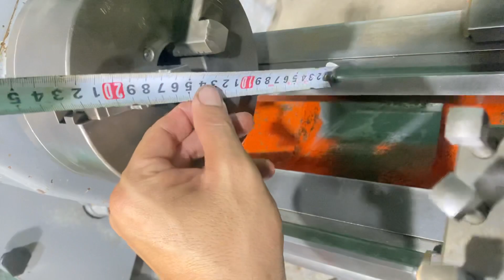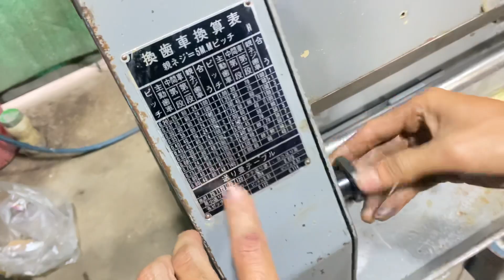ĐÃ BÁN - ZALO 032 836 7988 - MÁY TIỆN TATEYA - 500mm - GỌN NHẸ DÀI 1.2m - NẶNG VÀI TRĂM KÝ - NHẬT